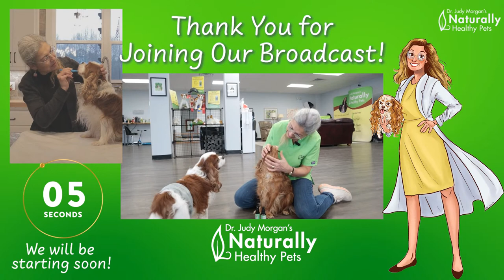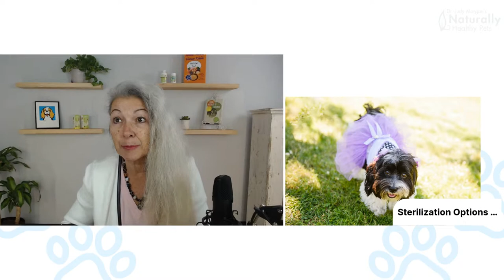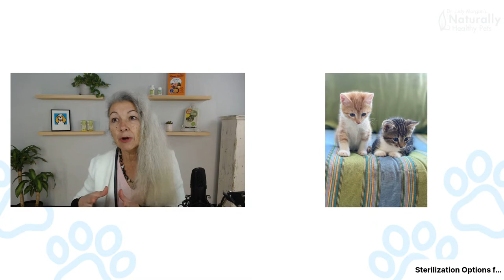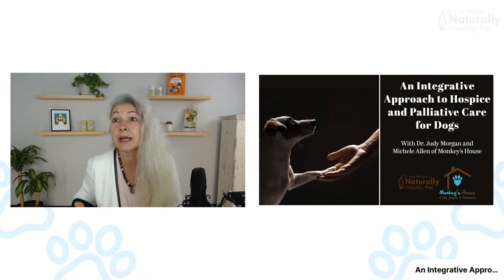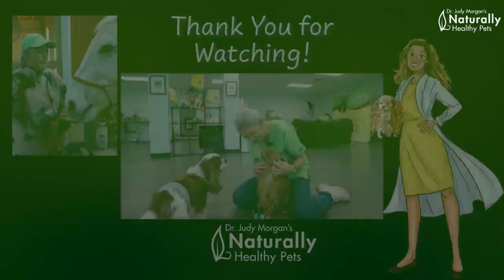Adopting with Intact Pets at Home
LIVE today, Dr. Judy will discuss rescuing when you have intact pets at home.